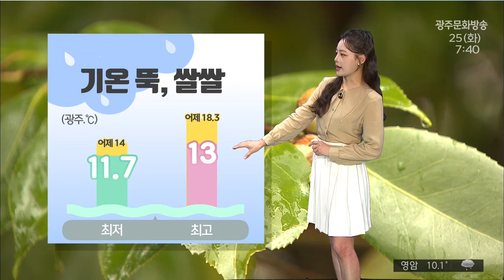광주전남 오늘의 날씨 [뉴스투데이 2023.04.25]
하늘빛이 연일 흐립니다.

여전히 구름 많은 상태고요.
전남 서해안을 중심으로
약한 비가 이어지고 있습니다.

오늘 밤까지
광주와 전남에 5~10mm의 비가 내리겠습니다.

오늘 먼지 걱정은 없습니다.
광주와 전남 전 권역에서
미세먼지 농도 좋음 수준 유지하고 있습니다.

기온은 더 낮아지면서
쌀쌀하게 느껴지겠습니다.

아침기온 11도 안팎으로
어제보다 2-3도 낮겠고,
한낮기온 13도에 그치면서
어제보다 5도 낮겠습니다.

대부분 지역에서 비가 내리고 있습니다.
오늘 아침기온과 낮기온 큰 차이 없겠습니다.

바다의 물결은 최고 2~2.5m로 일겠습니다.

내일 오후부터 점차 맑은 날씨를 회복하겠고,
기온도 다시 오름세로 돌아서겠습니다.